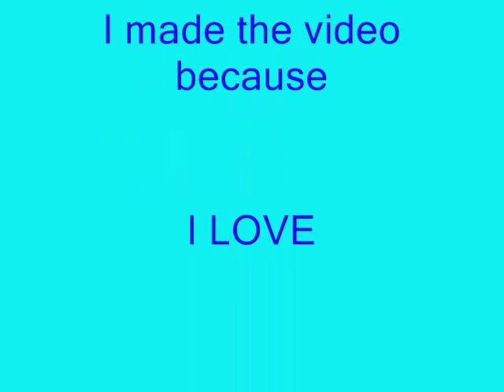Lee Chi Hoon (Ulzzang)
He's my bias in ulzzang that's why i made this video.